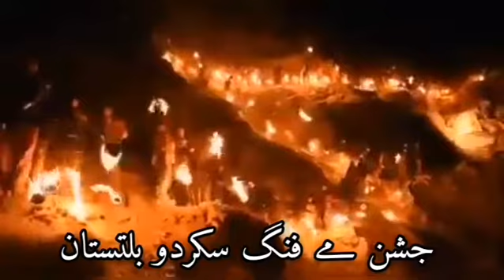Gilgit Baltistan |Skardu |mayfang |Celebration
# Celebration Mayfing
 In Baltistan, many religious and regional festivals are celebrated every year, but Mayfeng and Nowruz are the most important regional festivals.  Mayfeng is one of the oldest regional rituals and festivals, celebrated on the night of December 20 with great fervor and fervor.  Beautiful and useful additions have also been seen.  The importance of Mayfeng is also doubled because from December 21, the length of the day increases and the night begins to fall, which is no less than Eid for those who are struggling with this cold weather.  You can feel it, so everyone here celebrates without distinction, perhaps the most important factor in the survival of this festival and the journey of centuries.